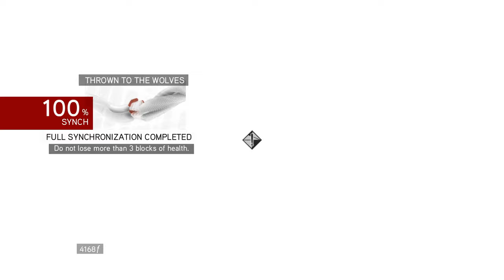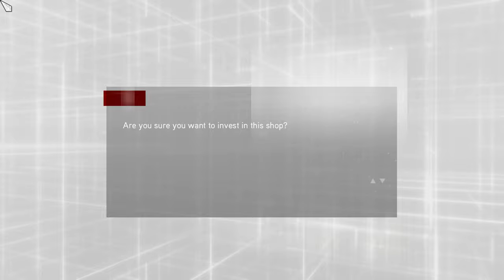Assassin's Creed Brotherhood | Sequence 3 [4K - 60FPS] | The Fighter, The lover and the Thief